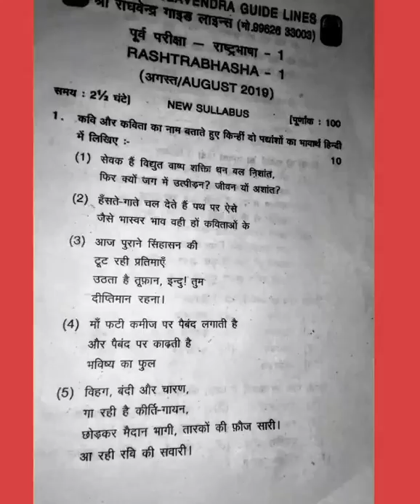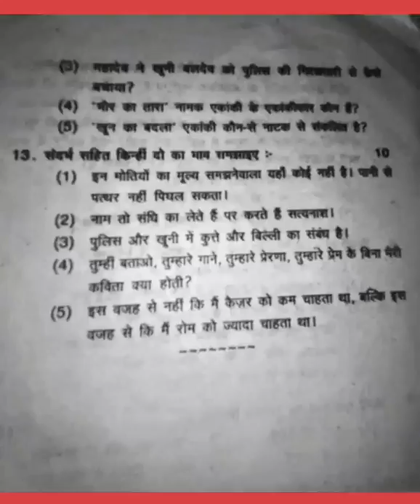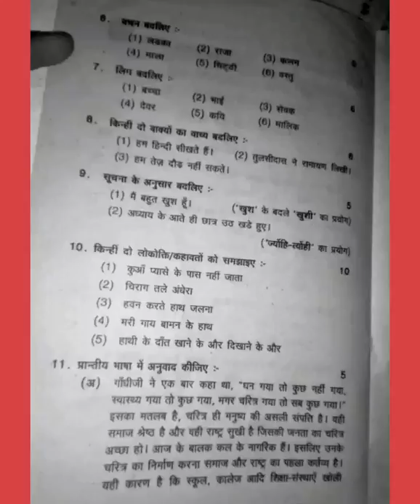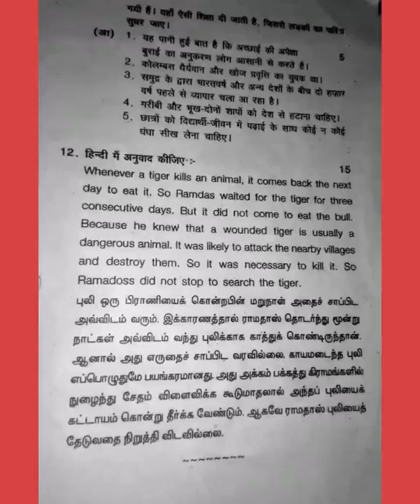August 2019 rastrabasha new syllabus